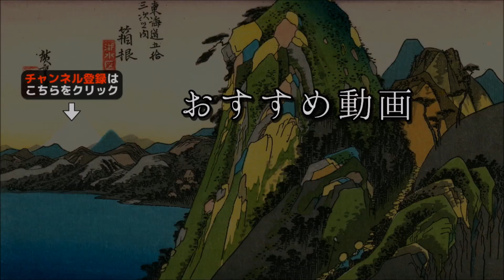出ちまった！日本新記録！！東海大カルテットの躍動に日本がZAWAついた！！【ハスキークラシック】